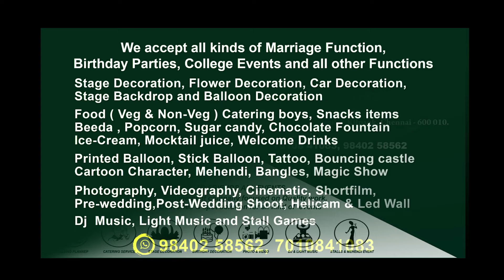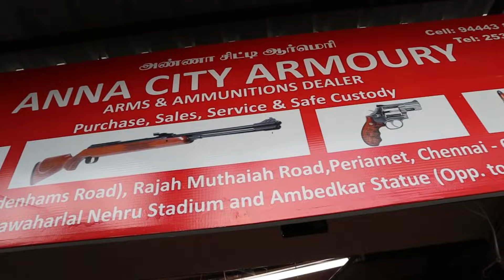License இல்லாமல் துப்பாக்கி வாங்கலாம் | AirGun Shop In Chennai | Gun Shop In Chennai | 100% Legal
Hi Hello Foodies..! This video is all about Gun I'm going to explore you the most sports air gun collections .. Hope this video will be helpful & you all like the video...  In our upcoming videos we are gonna do lots of different food review food challenges shopping and more it will be the real fun to watch.

➽ Anna City Armoury :
Shop Address:
No : 03
Rajah Muthiah Road
Periamet Chennai - 600003